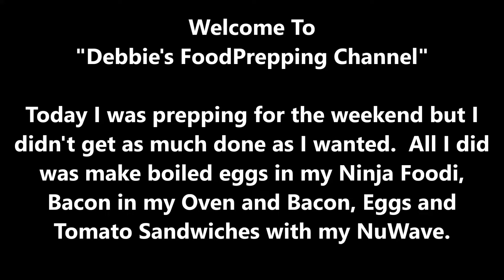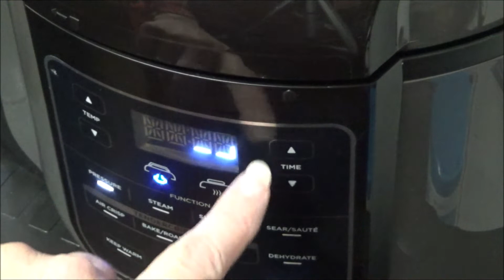Delicious Bacon, Egg and Tomato Sandwich, Boiled Eggs in Ninja Foodi, and Bacon in the Oven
I love my Instant Pot but now I love my Ninja Foodi where I can make those delicious and so easy boiled eggs just like I did in my Instant Pot.  The only difference is the Ninja Foodi is an Air Fryer too.  I show you how to do this and make bacon, egg and tomato sandwich plus the easy way to fry your bacon in the oven.  You will love these easy tips that I show you.  :)

Products below are items that I use in my own kitchen that you can purchase at Amazon by clicking on that particular link.  The price is the same price if you were
shopping at Amazon and found it yourself.  This channel does get a small percentage of the price from Amazon which helps the channel purchase food or small appliances
that I use.  Thank you for being here and supporting this channel, it means the world to me!!

Choose from your choice of a 6.5 or 8 quart Ninja Foodi

Your Choice of Regular Ninja Foodi Grill or Grill with Probe

Perfecome Mesh Steamer Basket Fits 6 or 8 quart Instant Pot

Your Choice 9 or 16 piece Steamer Basket Accessories from Perfecome

Perfecome Grill Tongs and Mini Silicone Mitts

2 Steamer Rings and Steam Diverter from Perfecome

Amazing High Quality Stainless Steel Stackable Pans for Pot in Pot Cooking in your Instant Pot.  Included in link is $2.00 savings

Amazing Meat Chopper for Nonstick Pans or any pans

Instant Pot 6 quart Aura (Better than my Instant Pot Gem cause it has the Yogurt function that mine doesn't have)

8 Quart Instant Pot exactly like mine

Trader Joe's Seasoning - 21 Salute Seasoning , Chile Lime and Everything but the bagel Seasoning

Bamboo Salt & Pepper Box with Spoon

Evo Oil Sprayer Bottle, Non-Aerosol for Olive Oil and Cooking Oils, 8-ounce Capacity, Set of 2   Click on whichever set you want.

8 Quart Silicone Lid - Must Have for Leftovers

8 Quart Glass Lid for Slow Cooking

Green Silicone Steamer Basket for IP

3 pc Canning Essentials Kit

23 Quart Presto Pressure Canner exactly like mine with Dial Gauge

All American 21 1/2 Quart Canner Top of the Line

6 piece Canning Essentials Kit